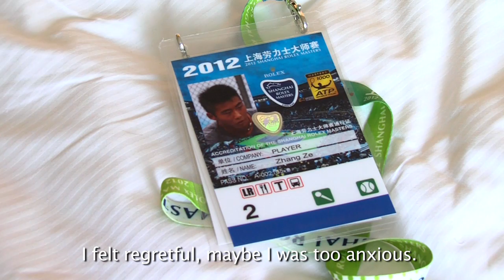Janko NEXT Generation Tour - Episode 4@Shangaï Rolex Masters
Last mentoring week this year in Shangaï where Janko mentored Chinese best player and ATP#154 Zhang, Ze so-called "George". Unfortunately George lost 1st round but appreciated a week with a Top10.